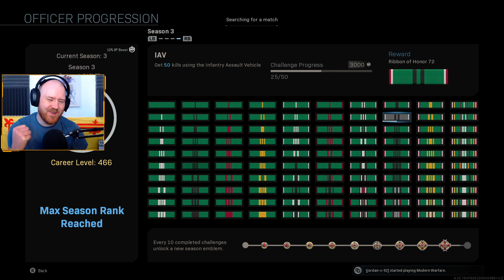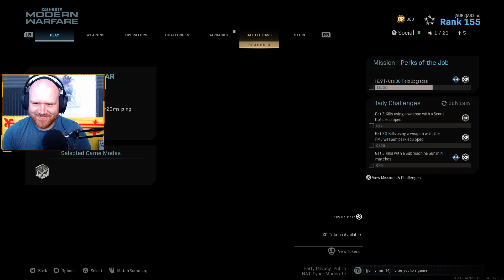Modern Warfare Season 3 Rank Progression Complete!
All my stressing about this last challenge and it was probably the easiest one. ENJOY!!